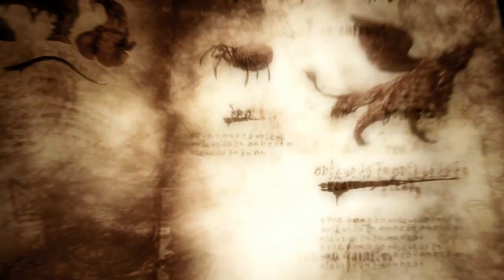Soul Sacrifice : Gameplay Trailer (E3 2012)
Soul Sacrifice : Gameplay Trailer (E3 2012). Soul Sacrifice is a game based on players sacrificing themselves in order to acquire great power. A new action fantasy game created by legendary video game creator Keiji Inafune !

Soul Sacrifice : Gameplay Trailer (E3 2012). The game will be available soon on Sony's PS Vita !